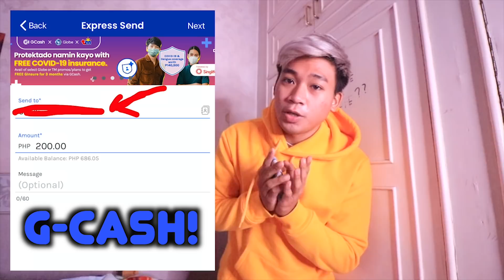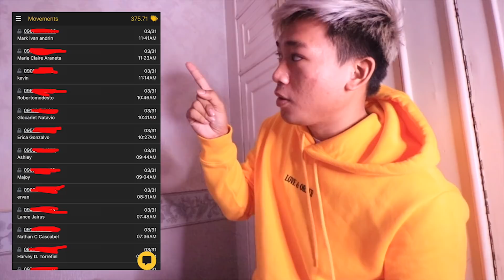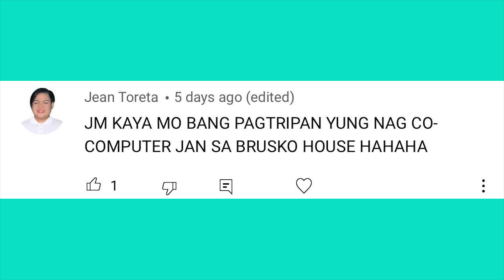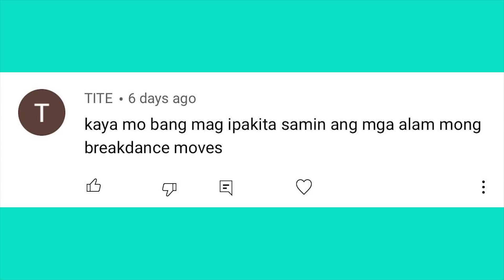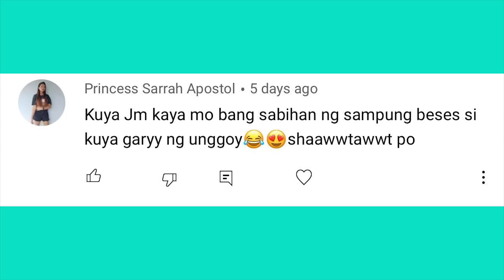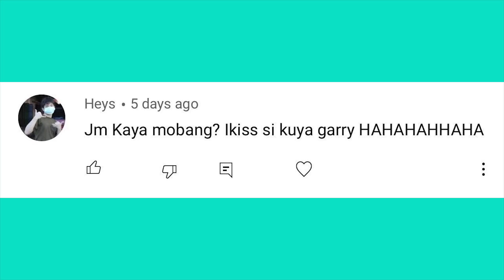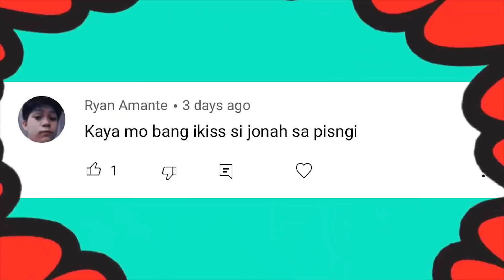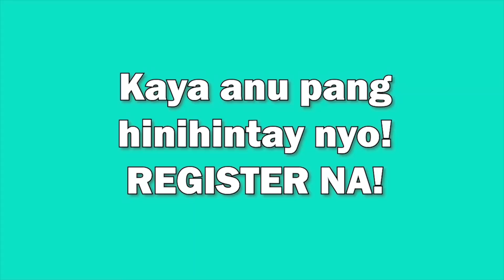JM KAYA MO BANG?!!! (BRUSKOBROS)